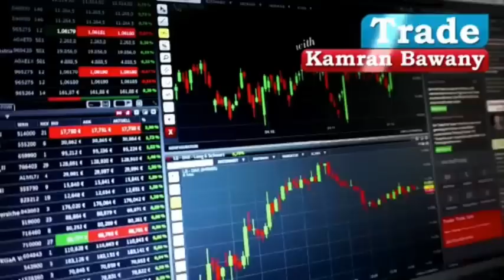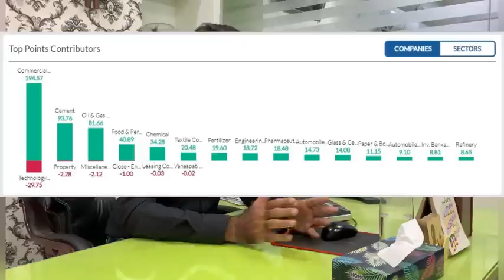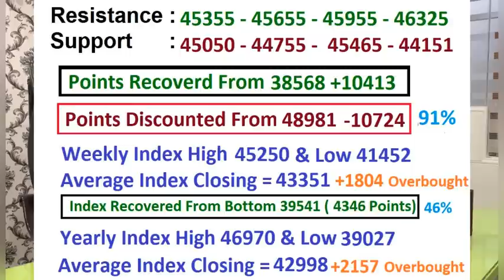PSX View For Wednesday 12 July 2023|Buy on rumors & Sell on News|Blue Chip Stock